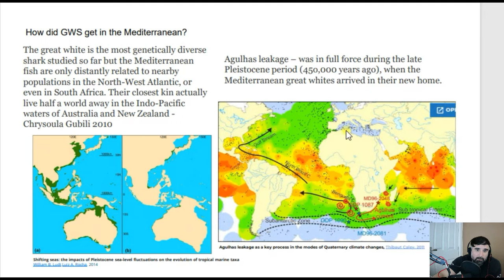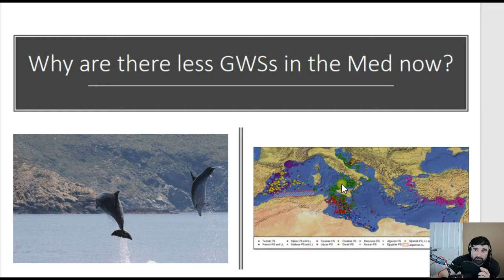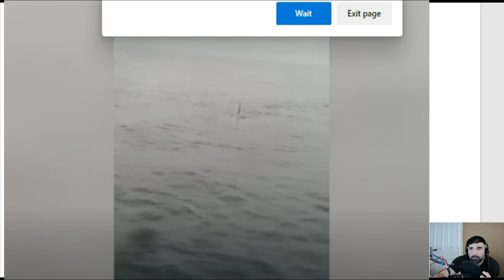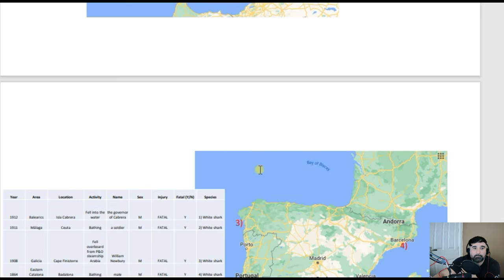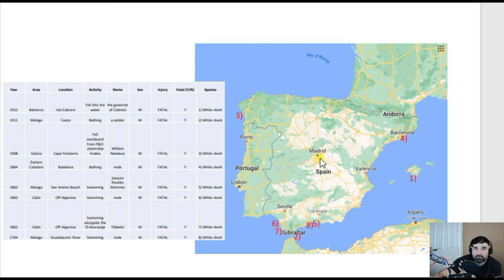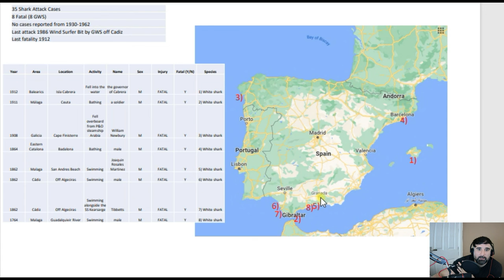Episode 38 - Shark Attack Case Files - History of Spanish Great White Shark Attacks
Exploring shark attack case files and facts / information surrounding the attack.

 copy and past below into search bar:

VÍDEO: Graban un tiburón blanco frente a las costas de Ribadesella, en Asturias (lne.es) 1) 2021 off Ribadesella northern spain.

2) 5m GWS Cabrera national park 2018. First sighting since 1986.

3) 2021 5m long GWS

4) As mentioned in slide one the last attack was 1986 Wind Surfer Bit by GWS off Cadiz the same location as fatalities 6 & 7.